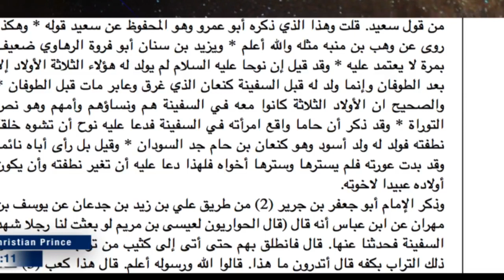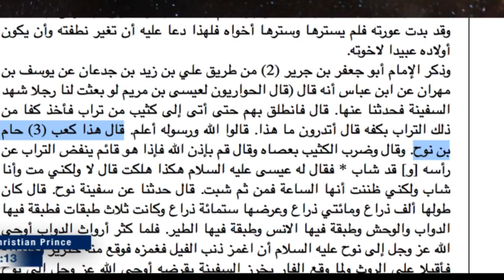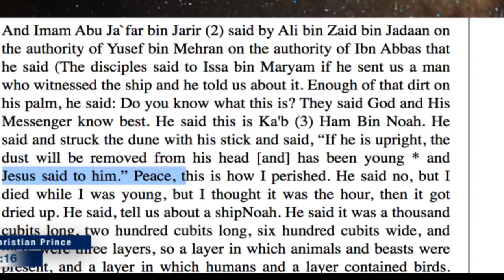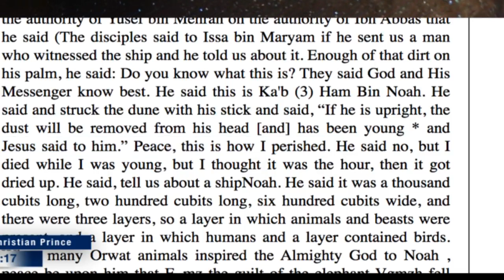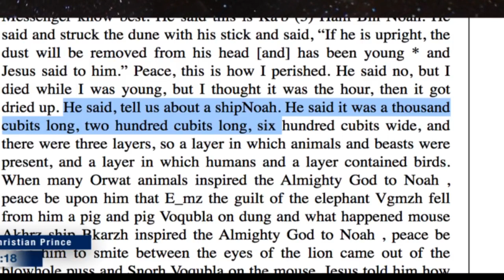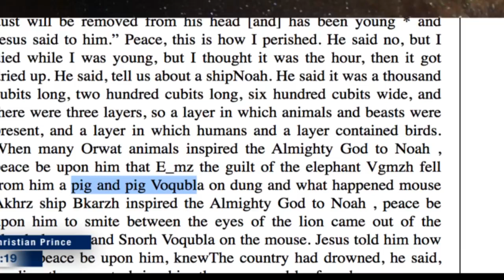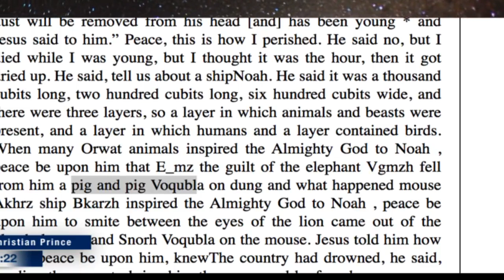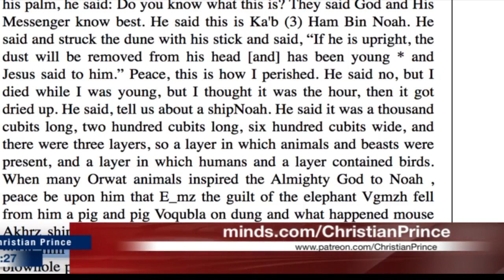How Allah got the Pig and the Cat in the ship of Noah